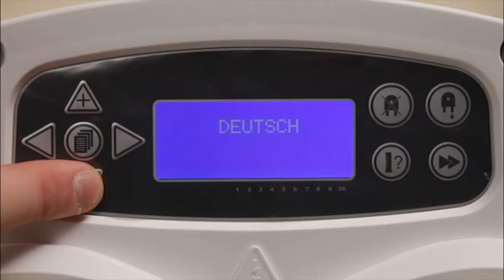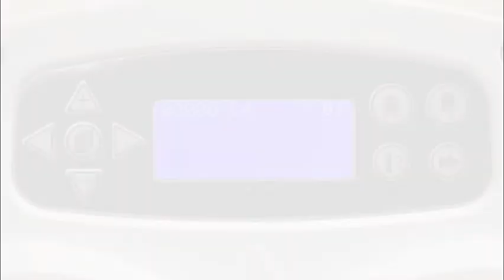BrightLogic Laundry - POLISH - Wybór języka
BrightLogic Laundry - Language selection
Wybór języka - BrightLogic film szkoleniowy